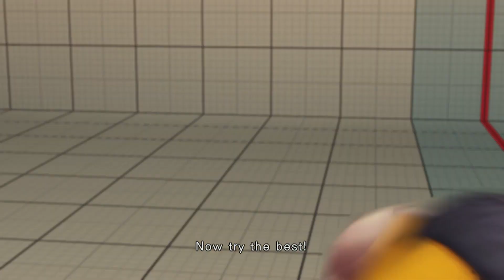RUFUS VS HAKAN | CPU VS CPU Ultra Street Fighter IV (Hardest AI)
KANALIMDAKİ DİĞER İÇERİKLERİE BU LİNK LERDEN ULAŞABİLİRSİNİZ.